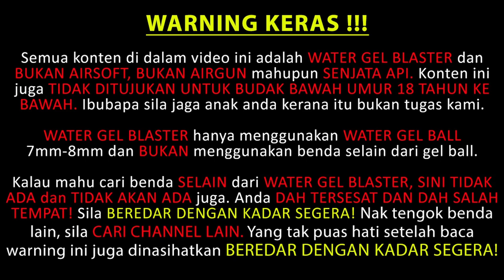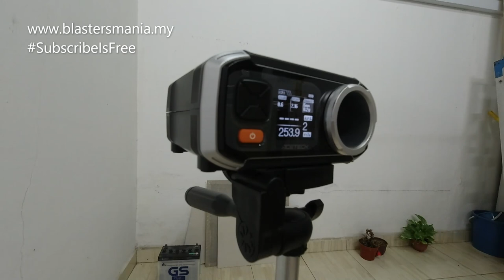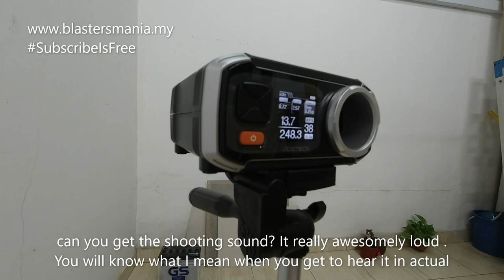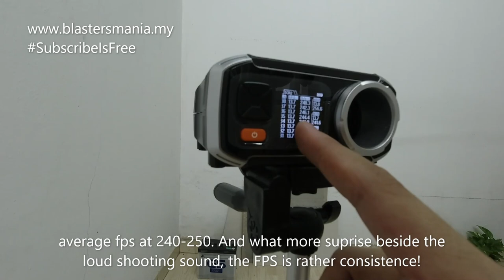EP27 - G&G ARP9 (Unboxing, Review and FPS Testing)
One Word - Nice Blaster that Give Me Thrill